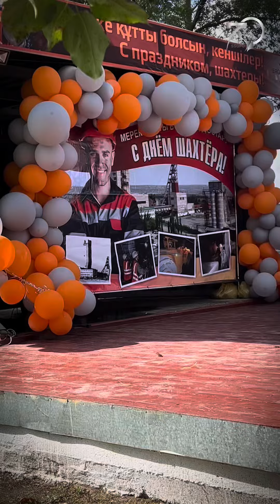С днем шахтера!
В выходные дни свой профессиональный праздник отпраздновали люди одной из самых сложных и мужественных профессий – шахтеры.

Для сотрудников шахты была приготовлена большая концертная программа, а для детей – интересные развлечения.
Получился замечательный праздник!